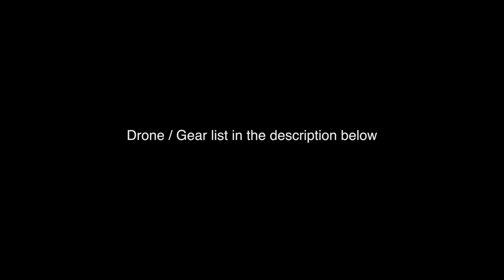Deep in the Guatemalan Jungle with my FPV Drones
Deep in the Guatemalan jungle with Yes Theory, the Grand Mosque in Abu Dhabi, sending it down buildings with Formula Drift, and some Mountain Biking with Red Bull.